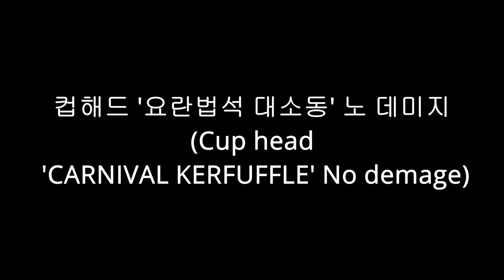[컵헤드] 요란법석 대소동 노데미지 ('CARNIVAL KERFUFFLE' No demamg)